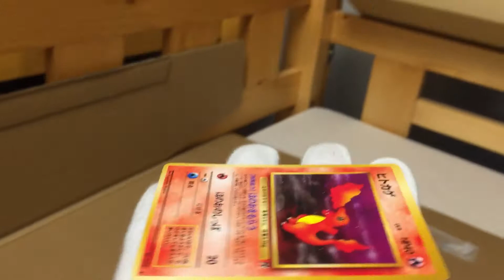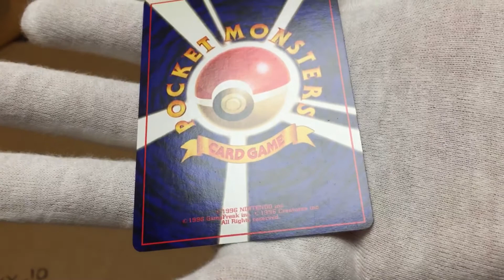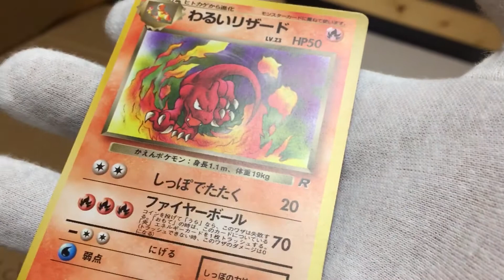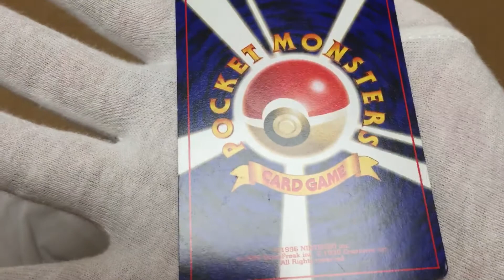Dark Charmamder and Charmeleon (set 3)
Warui3